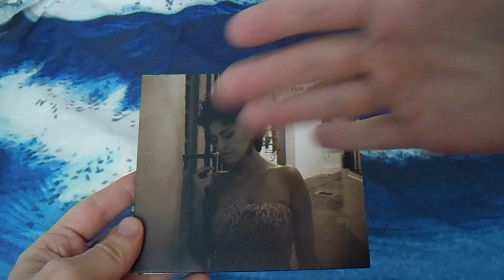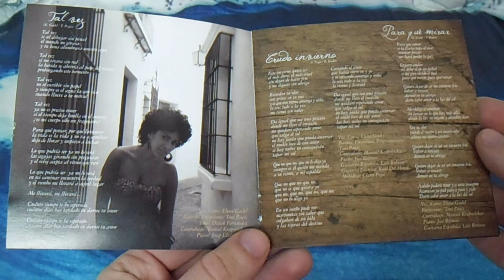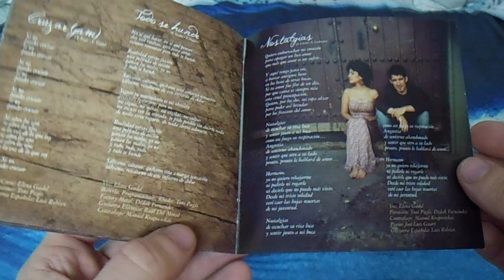Elena Gadel - De madera (Unboxing)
Continuamos la sección en el canal que se llama: "DISCOS QUE NUNCA OS HE ENSEÑADO". Cada semana, en mi twitter (@GoryJCM), os propondré 4 propuestas y, la más votada, será la que traiga a este canal.

El disco más votado esta semana ha sido DE MADERA de ELENA GADEL... ¡Espero que os guste!